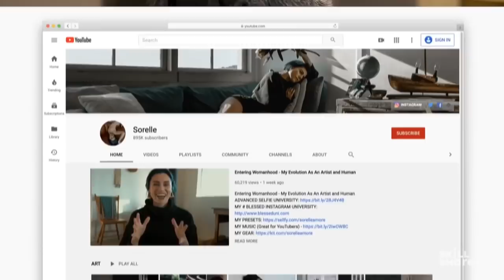Climate Rejoices, Best It's Been in Years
--Despite the coronavirus pandemic wreaking havoc on public health and the economy, the slow down of transportation and industrial production has had measurable environmental benefits
😃 Like FREE stuff? Get 2 free months of Skillshare Premium